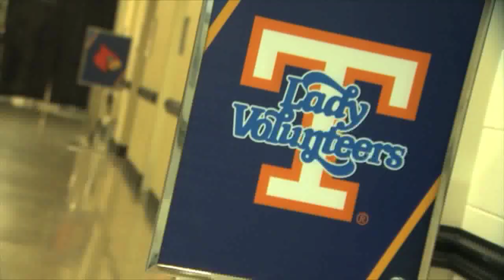Lady Vol's NCAA Diaries: Oklahoma Prep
Go behind the scenes as the Lady Vol's prepare for their Sweet 16 game against Oklahoma.